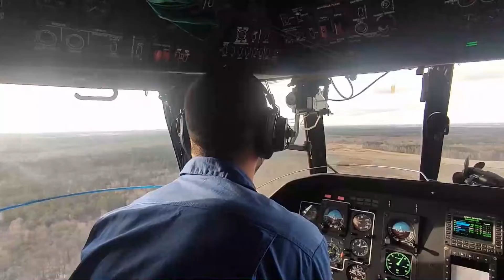Армия РФ/ Russian Army . Финальная часть учений в 2021